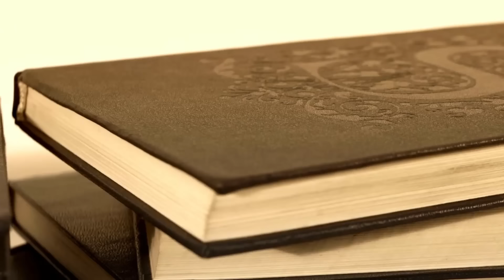Ал Марахия Из От Благоговение към Мистерия АУДИО КНИГА | Елеазар Хараш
Елеазар Хараш представя Ал Марахия Из От Благоговение към Мистерия АУДИО КНИГА
“Запомни: Вахари Ворот Мора - Всякога върви към Мене….”
Ако дойде страшното в живота ти, погледни го спокойно в лицето и му кажи: „Благодаря ти. Прозрях в тебе прекрасното“. И кажи още специалните думи: „Учителю, при Тебе идвам!“ Това е най-опасната формула срещу страшното.

Текста чете: Дени Тоткова
Автор-лектор: Елеазар Хараш
Проект и реализация: Росиян Панайотов